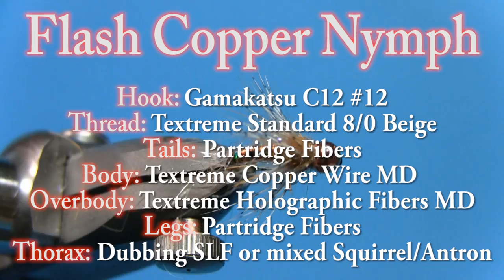Flash Copper Nymph - Fly Tying Video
Tying the Flash Copper Nymph

DRESSING:

HOOK: Gamakatsu C12F BL #12
HEAD: Textreme Tung Copper Slotted 3,3mm
THREAD: Textreme Standard 8/0 Beige
TAILS AND LEGS: Partridge Feather
OVERBODY: Textreme Holographic Fibers MD
THORAX:Squirrel Dubbing mixed antron
BODY: Textreme Copper Wire MD